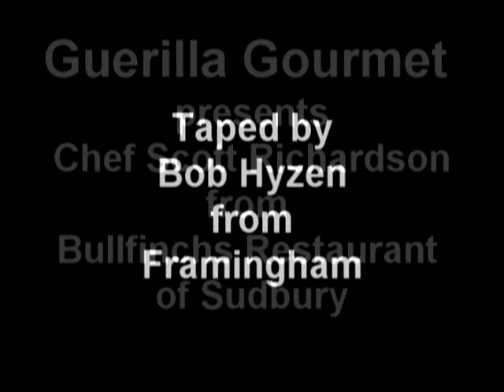VTS 01 1